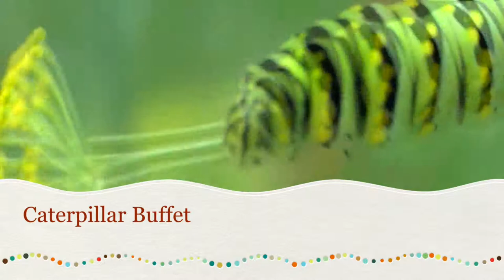Caterpillar buffet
A black swallowtail butterfly caterpillar enjoying our dill.